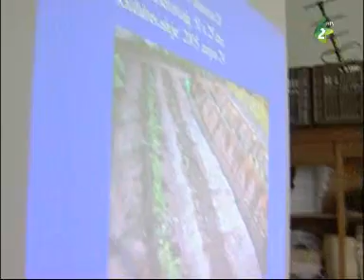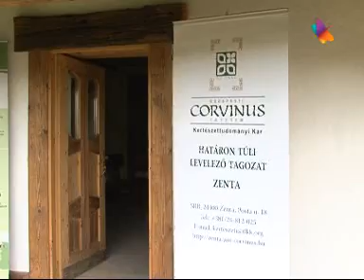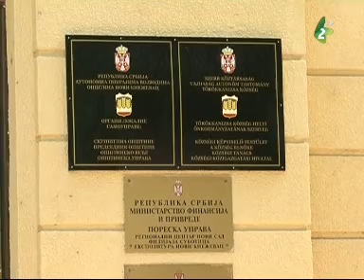Barázda - 2014. május 4.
- Bővülő öntözési lehetőségek Törökkanizsán
- Szabadtéri intenzív zöldségtermesztés
- Beszámoló a zentai birkanyíró és pörköltfőző fesztiválról.